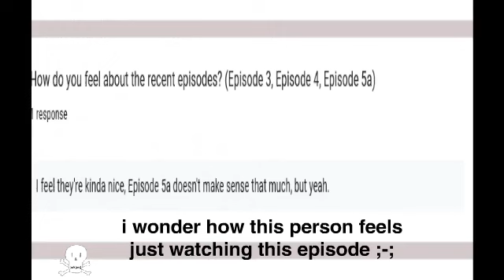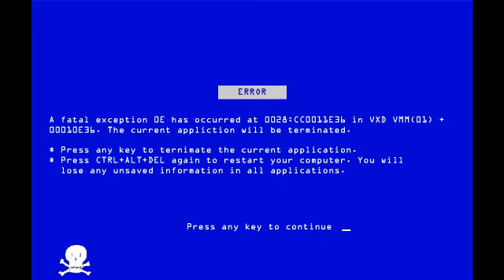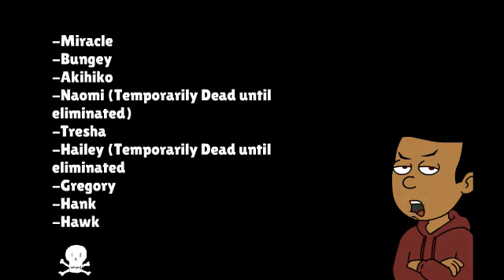[READ DESCRIPTION TO VOTE] Battle For the Dream Mansion - Episode 5b: T.P.W.H.K.T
note: the bftdm channel is only exclusive , i will still post new episode on this channel.